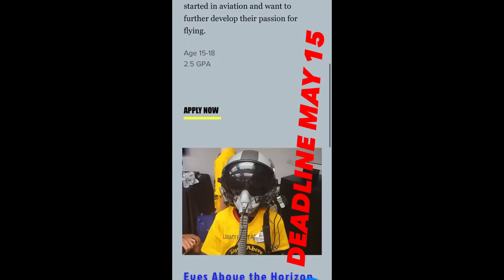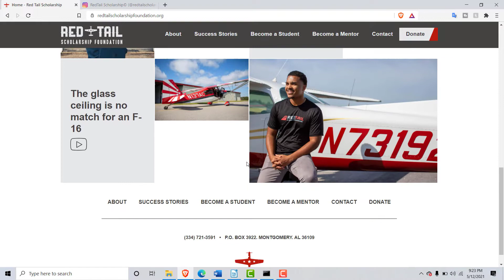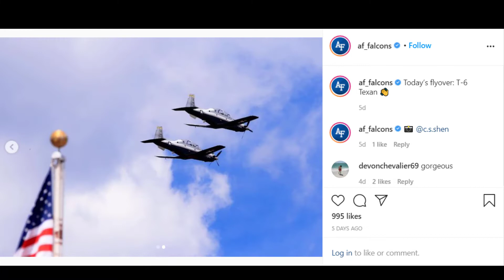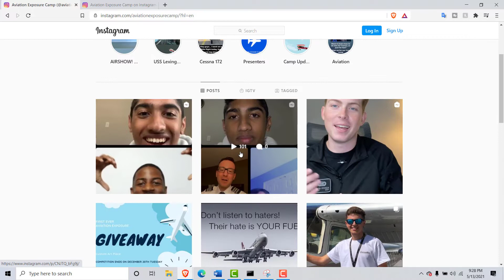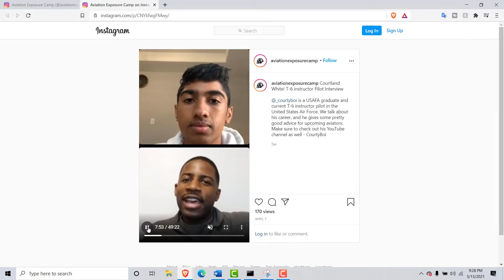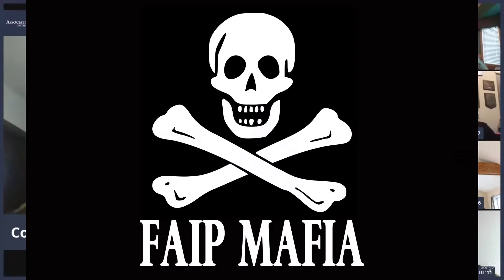2021 Update | New Videos Coming this summer!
New videos coming Summer 2021!

Organizations

Timestamps
0:00 Intro
0:25 BHM Diversity Outreach Fly in
1:51 Legacy Flight Academy
2:58 Red Tail Scholarship
3:50 UPT 2.5
4:25 USAFA Tuskegee Airman Flyover
5:40 Aviation Exposure Camp
6:55 US Air Force Academy Fighter Pilot Podcast
8:18 Conclusion